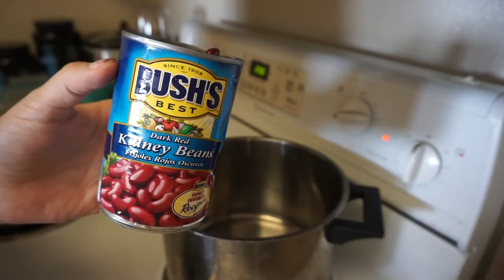Super EASY Meal Prep for WEIGHT LOSS Vegan and Non Vegan options! Jordan Cheyenne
iphone
iphone 7 plus
iphone7
iphone 7
apple iphone 7
refurbished iphone
new iphone
iphone com
cell phone
laptop computers
unlocked cell phones
laptop deals
notebook computer
electronic stores
laptops for sale
laptop reviews
computer
laptop
weight loss